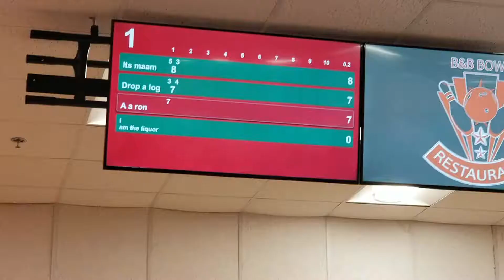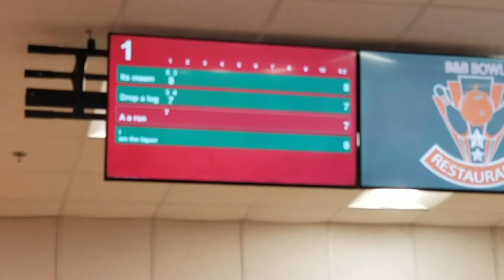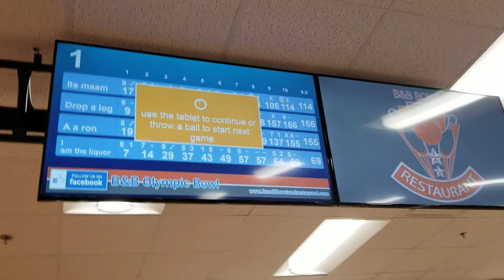ME VS QUENTINCASE VS LB VS BOB BEST OF 7 SERIES!!!!!